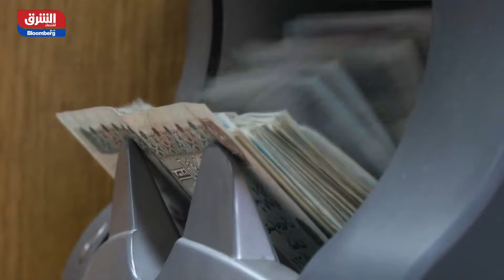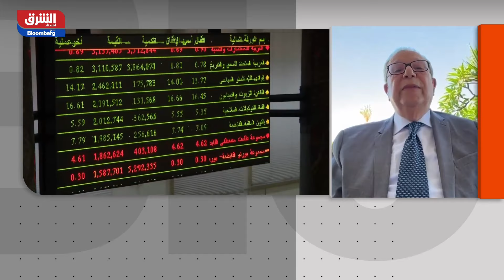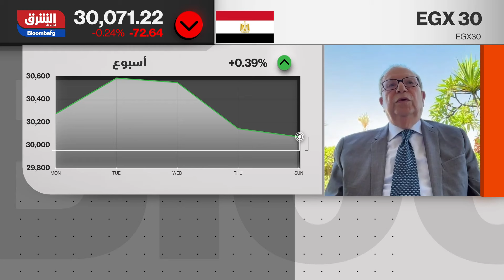استطلاع للشرق: رفع أسعار الوقود سيتسبب في موجة تضخمية جديدة في مصر- رادار الأسواق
أغلقت البورصة المصرية معاملات الأسبوع وسط سيطرة حالة من التباين على التعاملات، فرغم قرار تثبيت سعر الفائدة إلا أنه لم يغير شيء من التعاملات، فيما توقع محمد عبد العال، عضو مجلس إدارة البنك المصري الخليجي، استمرار الاتجاه العرضي لتحركات البورصة هذا الأسبوع مع ميل أكثر نحو عمليات البيع لسيطرة روح المضاربات.
نستعرض لكم تحديثات السوق المالية السعودية وباقي الأسواق الإقليمية، بالإضافة إلى مساحة لتغطية التداولات الأوروبية والسلع والعملات، في برنامج رادار الأسواق، مع نور عماشة من الأحد إلى الخميس الساعة 12 ظهراً بتوقيت السعودية